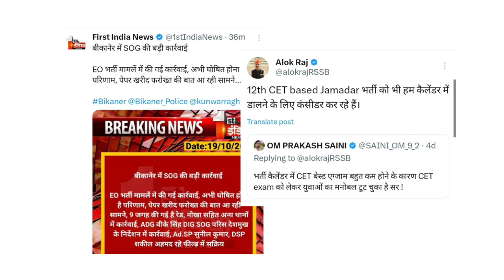CET, EO RO भर्ती, जमादार भर्ती | rpsc & rsmssb vacancy update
Is video me rajasthan ki vacancy aur jobs se related update di hai